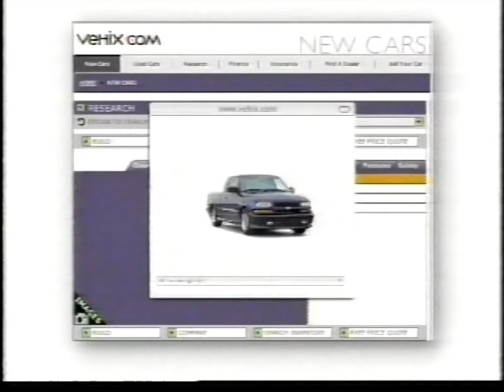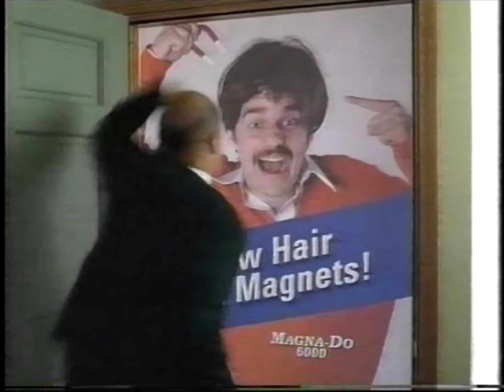00's Commercials - TNT June 2005 Part 2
Commercials that aired during 'Into the West' on TNT, Comcast Cable Channel 32 - June 12th, 2005

0:00 Delta Faucets
0:40 Natural Citrus Listerine
0:55 Drive Insurance from Progressive
1:25 Verizon Broadband
1:55 Kia Sportage
2:25 Sears
2:55 Chevy Impala
3:25 Missing
3:56 Law & Order (Promo)
4:22 The Closer (Promo)
4:52 Diamonds are Forever
5:22 Farmers Insurance
5:52 Sharp Aquos Liquid-Crystal Television
6:22 Extra Strength Tylenol Rapid Release Gels
6:53 Lowe's
7:22 Suzuki Forenza Wagon
7:52 Immediate Care
8:23 Vehix.com
8:53 Wanted (Promo)
9:19 ING Bank
9:54 Michelin MX Tires
10:24 Listerine
10:39 Into the West (Promo)
10:45 BMW 3-Series
11:15 SBC Yahoo! DSL
11:45 CareOne Credit Counseling
12:16 The Takedown
12:46 The Closer (Promo)
13:01 Into the West (Promo)